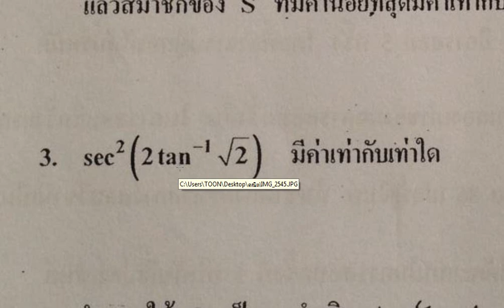เฉลย คณิตศสาตร์ 7วิชาสามัญ'55 ข้อ3